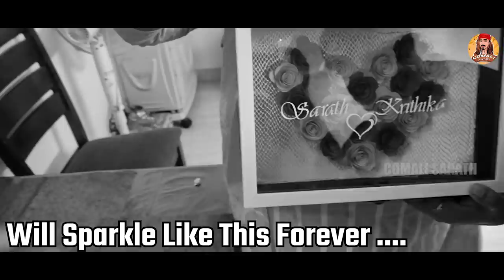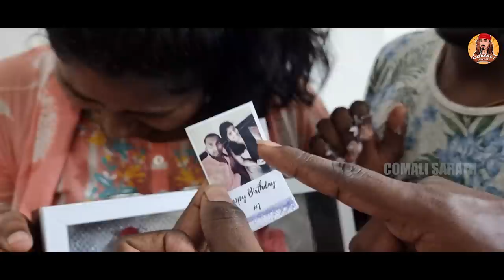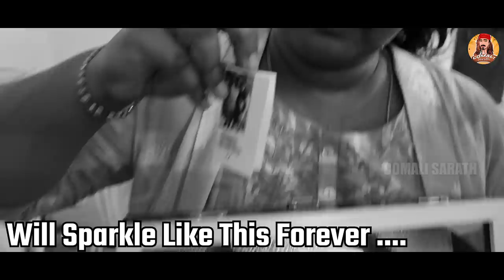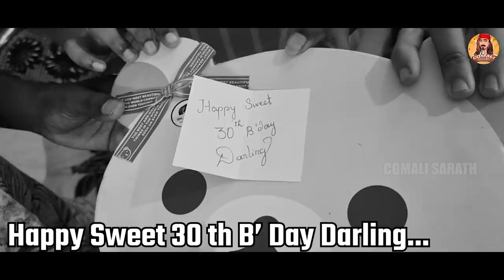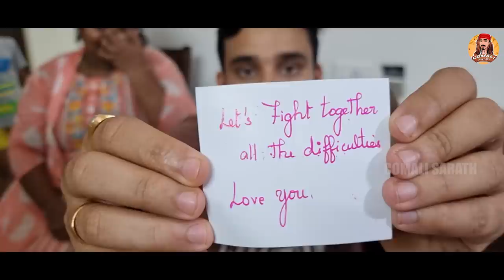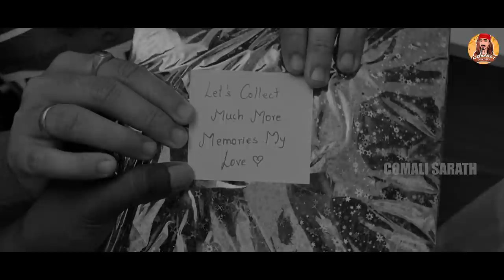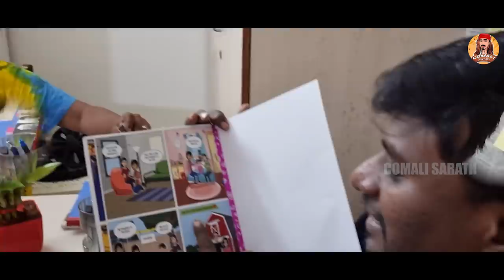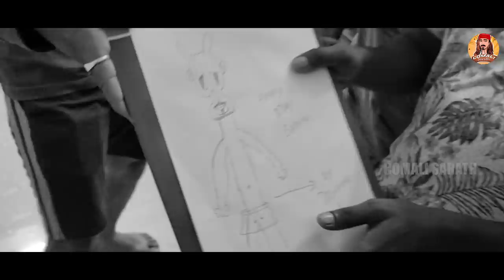Sarath Birthday Celebration 🥳🤩 | Part 1 | Comali Sarath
Like every year, this birthday was exceptional. Want to know how and why?

Here's my surprise birthday celebration with loved ones - Raj Mohan, Yogesh, Krithika, Myna Nandhini, and others.

Hey guys! Welcome to Comali Sarath! I am your KPY Sarath, and this is my official channel.

I believe life without laughter is no life at all. So, join me on a jolly ride and explore the world of laughter.

At Comali Sarath, you'll get everything that will bring a smile to your face. So, tune into Comali Sarath and go on a laughter ride with me!